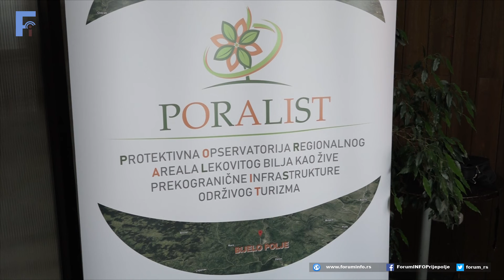PORALIST Formirana međuopštinska radna grupa